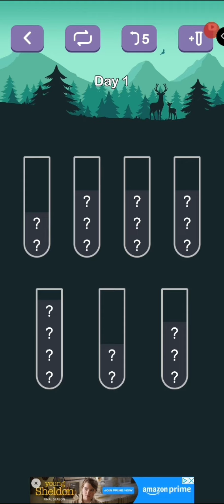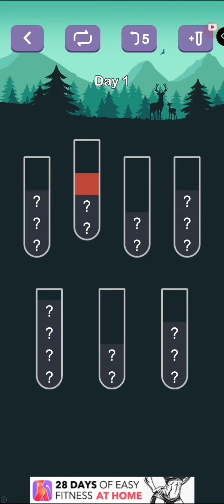mystery tubes ?was it too hard to solve?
hi i am playing bubble sort